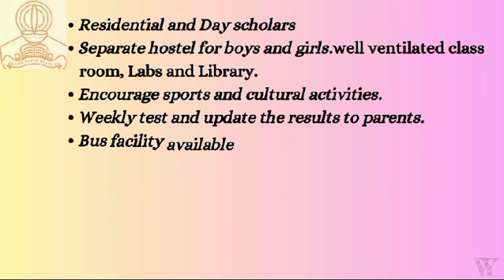22 April 2024